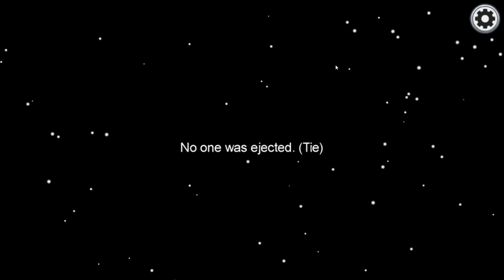Among Us Serial Turk - Kush eshte vrasesi ? Ali Darra apo Xhengiz | Lojera Shqip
OGS - ONLINE GAMING STYLE - Among Us
PC Setup
▪️BitFoce ARGB-4 Transpartent Tower Case
▪️600W 80+ Gold Modular, Kolink Enclave.
▪️Ryzen 7 2700x 8C/16Th up to 4.3GHz.
▪️240mm Liquid Cooling RGB Alseyse H240
▪️B550M Asrock Pro 4 Motherboard
▪️16GB DDR4 3200MHz RipJaws
▪️512GB SSD m.2 NVME Super Fast.
▪️RTX 2060 Super 8GB GDDR6 Palit.
Give away at 1000 SUB
PACI DHE DHENCI
OGS is an Albanian Gaming Channel